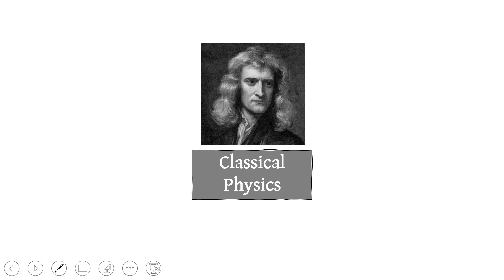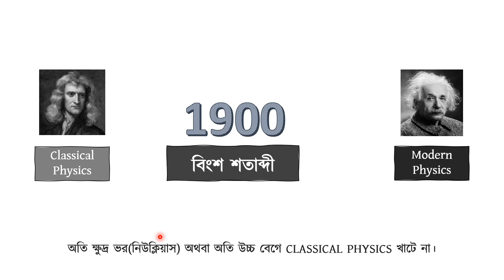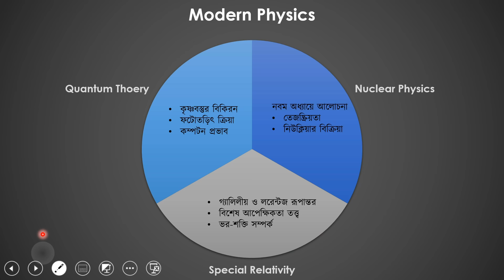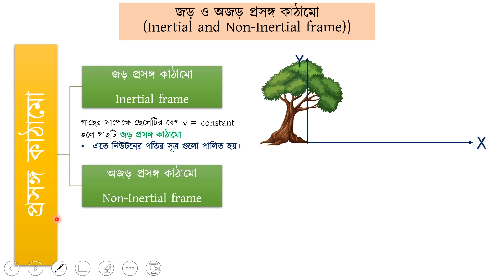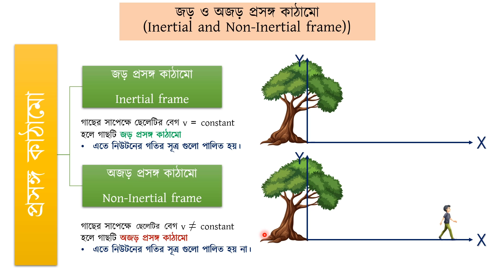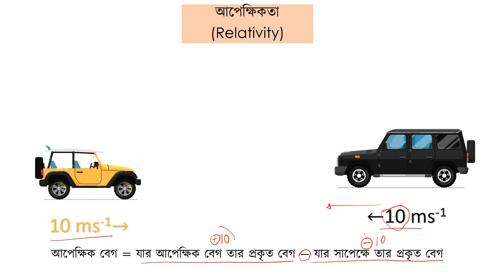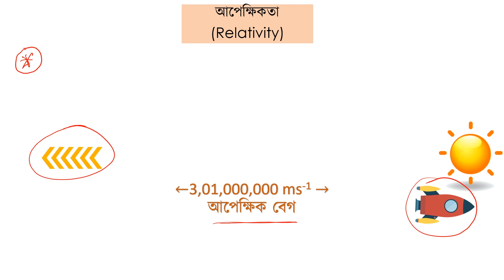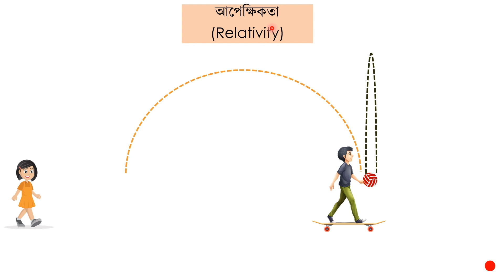অধ্যায় ৮- আধুনিক পদার্থবিজ্ঞান: আধুনিক পদার্থবিজ্ঞানের সূচনা, প্রসঙ্গ কাঠামো, আপেক্ষিকতা [HSC]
এই ভিডিওটি থেকে আজকে আমরা শিখতে পারছি এইচএসসি পদার্থবিজ্ঞান ২য় পত্রের অধ্যায় ৮, অর্থাৎ আধুনিক পদার্থবিজ্ঞান এর কিছু বিষয় সম্পর্কে। এই ভিডিওতে আধুনিক পদার্থবিজ্ঞানের সূচনা. প্রসঙ্গ কাঠামো, আপেক্ষিকতা নিয়ে আলোচনা করা হয়েছে, যার মূল আলোচ্য বিষয় Classical Physics, Modern Physics, প্রসঙ্গ কাঠামো (Reference Frame), জড় ও অজড় প্রসঙ্গ কাঠামো (Inertial and Non-inertial Reference Frame) আলোক সমবর্তনের কোণ (Angle of Polarization) ও আপেক্ষিকতা (Relativity) । আশা করছি এই ভিডিওটির সাহায্যে উক্ত বিষয় নিয়ে তোমাদের সকল প্রকার সমস্যার সমাধান মিলবে এবং তোমাদের বিভ্রান্তি দূর হবে।

00:00 Classical Physics
06:11 Modern Physics
06:56 Reference Frame (প্রসঙ্গ কাঠামো)
08:40 Inertial Frame (জড় প্রসঙ্গ কাঠামো)
09:52 Non-inertial Frame (অজড় প্রসঙ্গ কাঠামো)
13:14 Relativity (আপেক্ষিকতা)